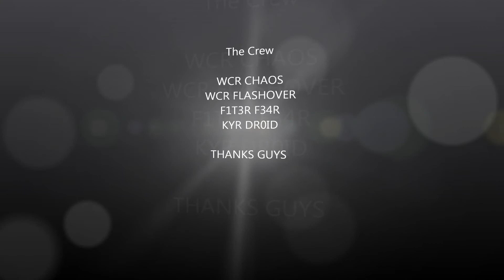WCR GAMING Ninja Defuse Montage Ep.3 (Get Trapped)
WCR NATION PRESENTS Ninja defuses feat WCR CLAN, KYR DROID, F1LT3R F34R THANKS GUYS. oh and at the end the thanx i guess the L in Filter didnt go in when i typed it oh well. comment like sub love you all

Song; E dubble Change my mind